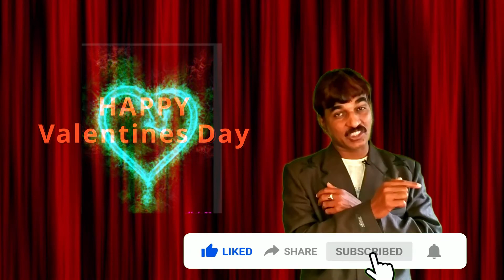How To Impress Any Girl || Impress Your Crush And Make Her Your Girlfriend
Develop Your personality .
Until and unless you are not capable to win your girl you are incomplete.
A dominant, confident and masculine male is always the first choice of a girl.
Develop your personality and impress your crush.
Here are these three effective and practical Tips.
1) Boost up your Appearance.
2) Do some Chivalry Activities.
3) Complement and Communicate.
Thus apply these simple Tips and impress any girl to make her your Girlfriend.